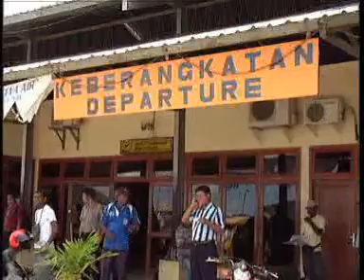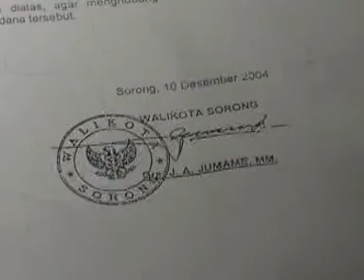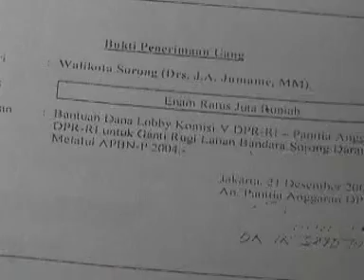KERA PUTIH DARI BANDARA SORONG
Kasus Korupsi Bandara Sorong.